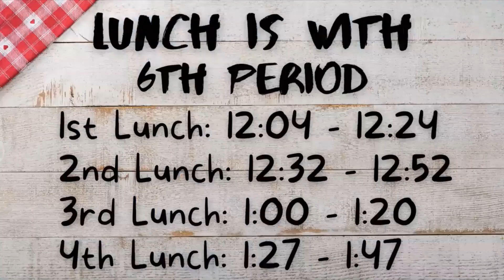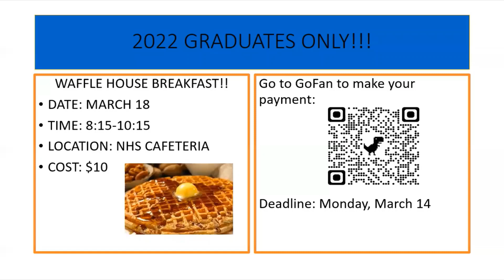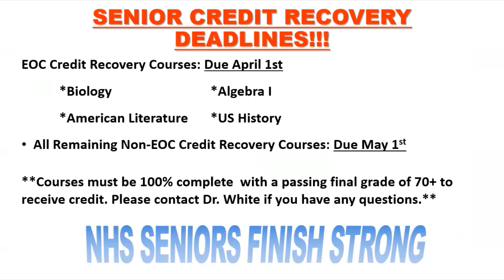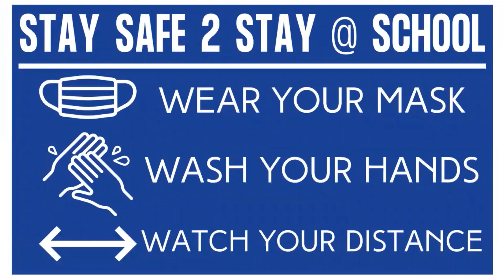NHS Announcements Mar 9, 2022